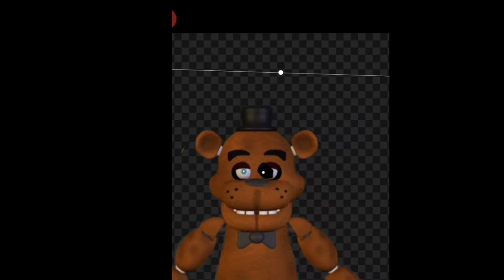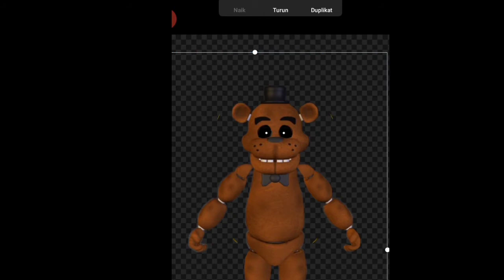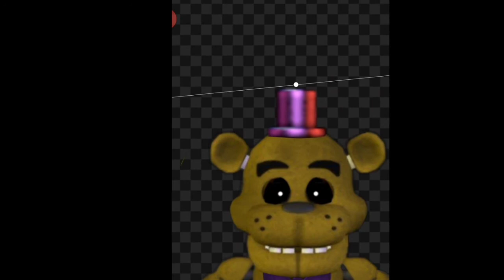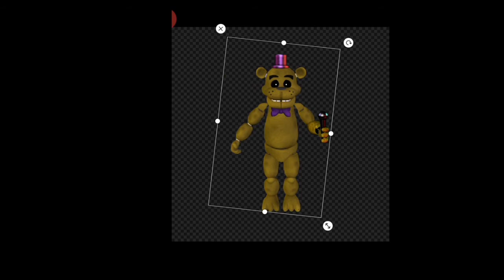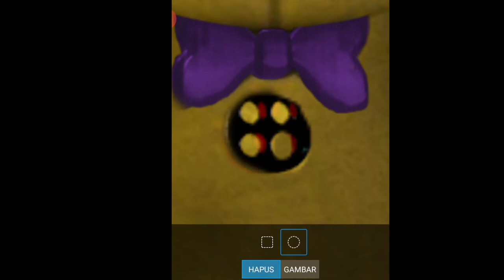Speededit UnGolden Freddy Special #52 Subscriber